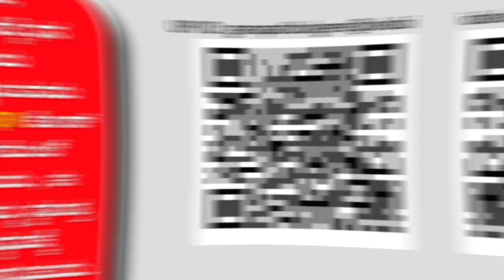ಆ ವ್ಯಕ್ತಿಗಳು ನನ್ನ ಭವಿಷ್ಯದ ಜಾತಕ ಪ್ರಿಂಟ್ ಮಾಡೋದೇ...?! | Nagaraj Kote | Banna | Comedy Actor | Part 02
ಬಿ ಗಣಪತಿ. 📝